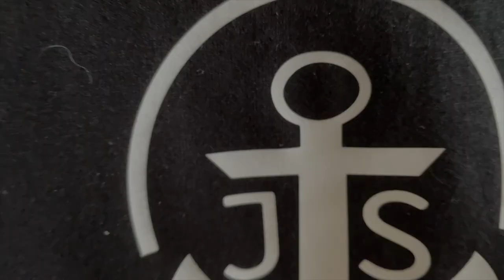Is This The Best Eating Fish!?! Leatherjacket CATCH & COOK | EP 17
Leatherjacket catch and cook at Port Noarlunga Jetty, South Australia with my friend, @zachs_squidfishing_adventures. In this episode, we go to Port Noarlunga, South Australia and target Southern Calamari and other fish species! Let me know what your favourite way to eat a leather jacket is!